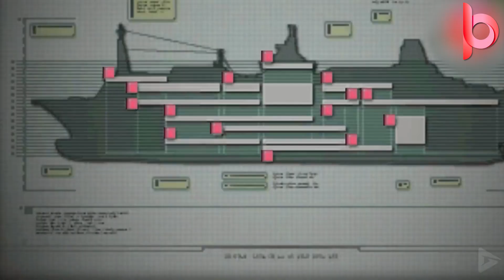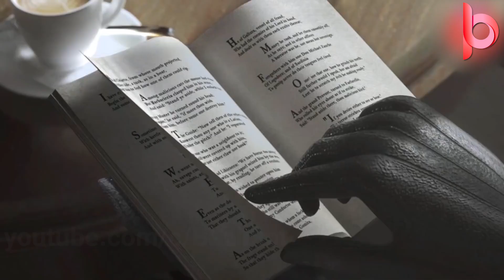داستان و تاریخچه شخصیت کریس ردفیلد | CHRIS REDFIELD FULL STORY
تو این ویدئوها  می خوایم به داستان زندگی شخصیت کریس ردفیلد در فرانچایز رزیدنت ایول بپردازیم.شخصیتی که بین طرفدارای فرانچایز خیلی هوادار داره و فراز و نشیب های زیادی رو در طول بازی تجربه کرده.راستی اگه هنوز کانالو سابسکرایب نکردین یادتون نره دکمه سابسکرایب واون زنگوله کنارش بزنید و ویدئوها رو لایک کنید و کانال رو به دوستاتون معرفی کنید.

لینک هایی که در ویدئو صحبتش شد

پلی لیست تمامی نسخه های بازی رزیدنت ایول به ترتیب زمانی